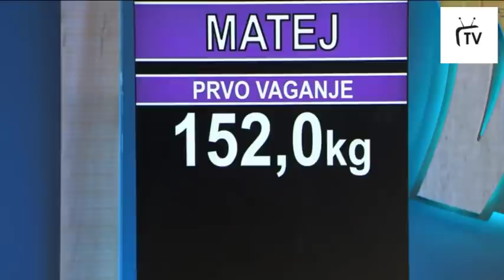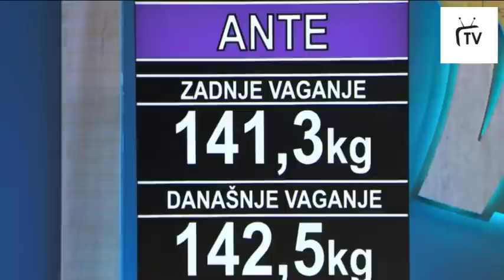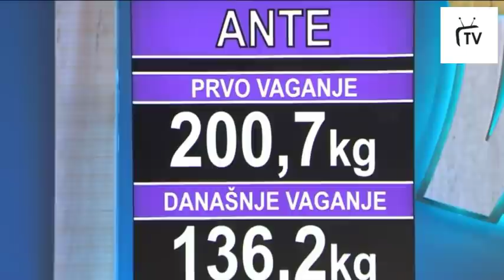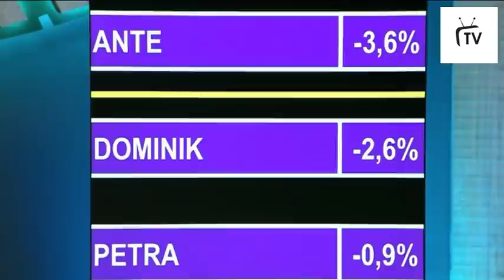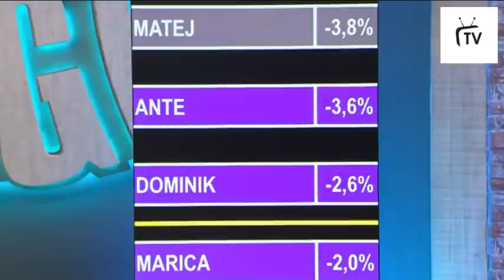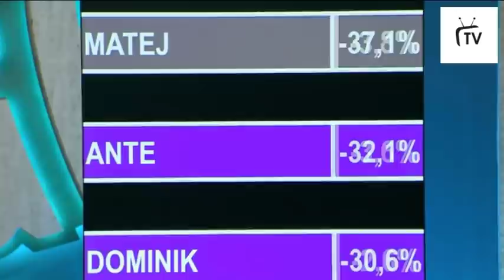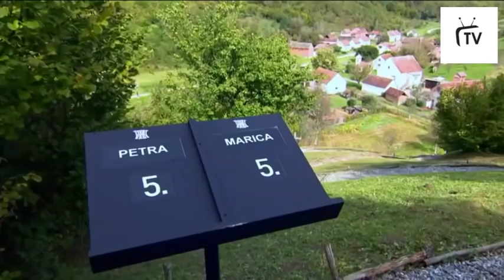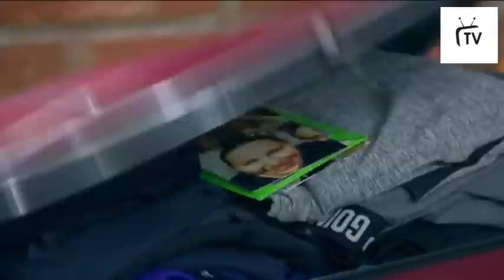Život na vagi - Epizoda 36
➡️Ukoliko vam se sviđa epizoda, ostavite LIKE!⬅️